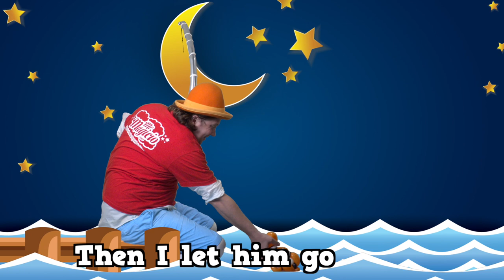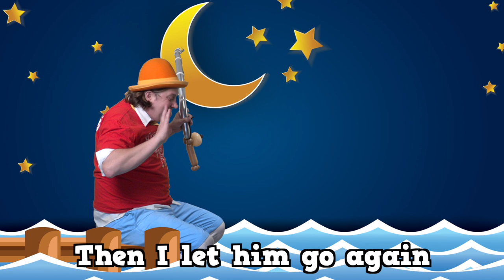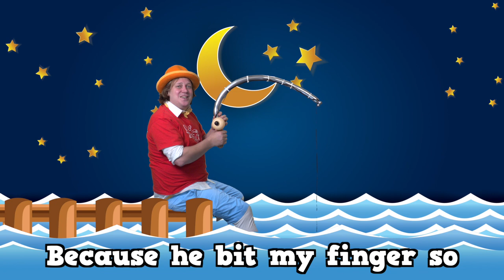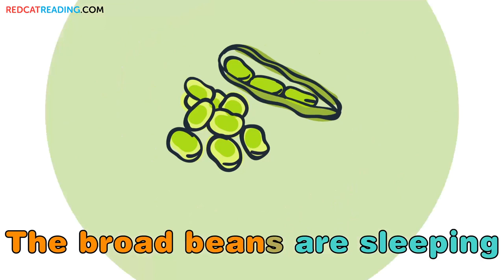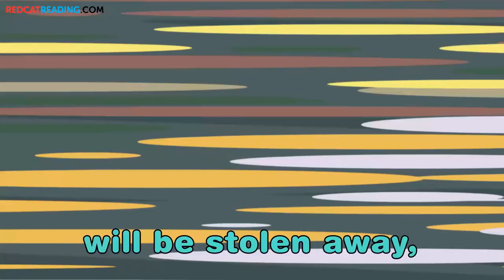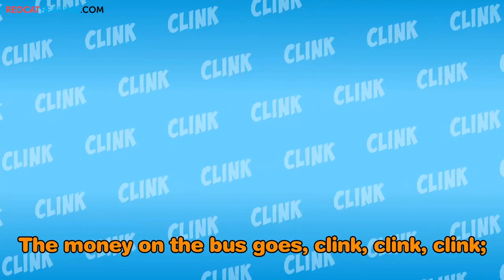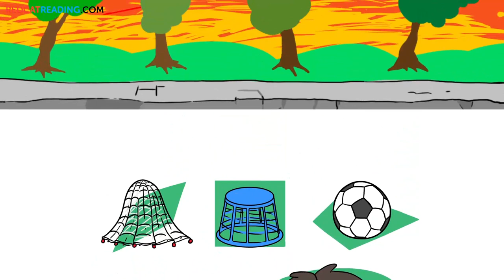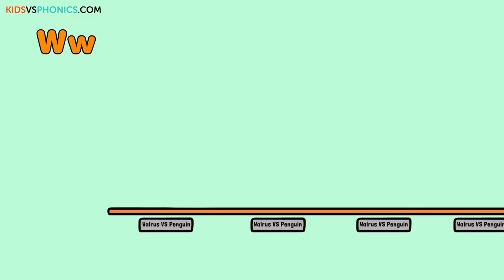Best Songs of March 2020 | Fun Songs For Kids | Made by Red Cat Reading